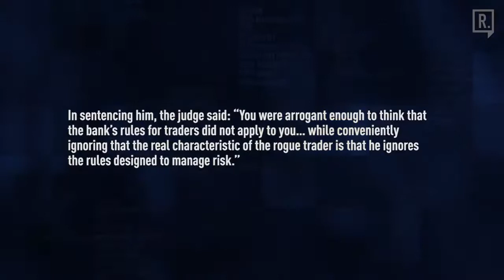Renegade Inc Rogue Trader! Rogue Nation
We have managed to locate the rarest of things, namely a banker that actually went to prison for financial malpractice.
But what should be a story of crime, punishment and justice, has another chapter with a potentially political subplot.
Having served his sentence, the so-called ‘rogue trader’ who cost a bank around £1.3 billion pounds, now has the fight of his life to stay in the UK, a country that he has called home since he was twelve years old.
 Host Ross Ashcroft speaks to Kweku Adoboli, the former UBS trader about the culture of banking, his experience of the judicial system and why he is now fighting the Home Office against deportation.

Investing Books:
Howard Marks - The Most Important Thing
Howard Marks - Mastering the Market Cycle
Peter Lynch - One up on Wall Street
John C. Bogle - The Little Book of Common Sense Investing
Benjamin Graham - Security Analysis
Jack D. Schwager - Market Wizards
Philip A. Fisher - Common Stocks and Uncommon Profits
Nassim Nicholas Taleb - The Black Swan
Joel Greenblatt - The Little Book That Still Beats the Market
Napoleon Hill - Think and Grow Rich
Nassim Nicholas Taleb - Fooled by Randomness
Andrew Craig - How to Own the World
Benjamin Graham - Intelligent Investor
Edward O. Thorp - A Man for All Markets
Ray Dalio - Principles: Life and Work
Gregory Zuckerman - The Man Who Solved the Market
Stephen A. Schwarzman - What It Takes
Robert J. Shiller - Irrational Exuberance
Sebastian Mallaby - More Money than God
Robert T. Kiyosaki - Rich Dad Poor Dad